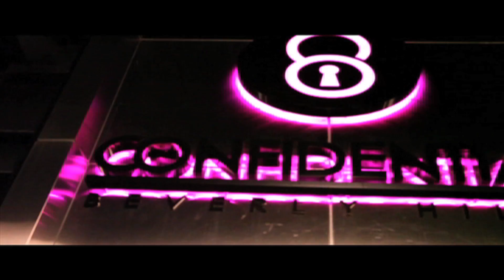"ConFiDentiaL" Confidential Beverly Hills, sTaTik, LA, CA. USA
Newest Hit Single!